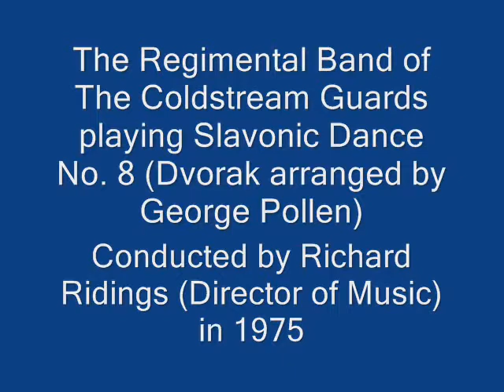Slavonic Dance No. 8 (Dvorak-Pollen)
Slavonic Dance No. 8 (Dvorak-George Pollen) Played by the Regimental Band of the Coldstream Guards conducted by Col. Richard Ridings. I OWN the copyright.